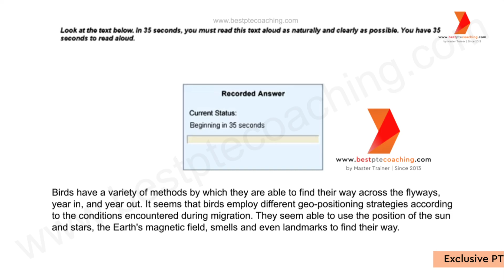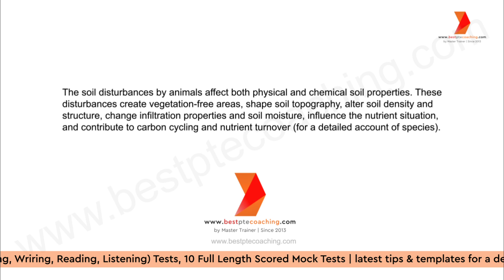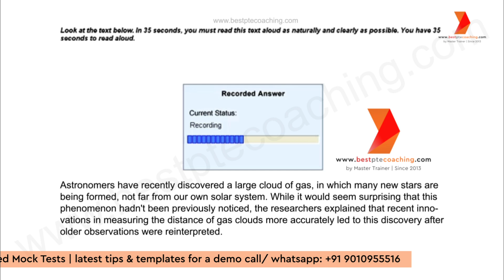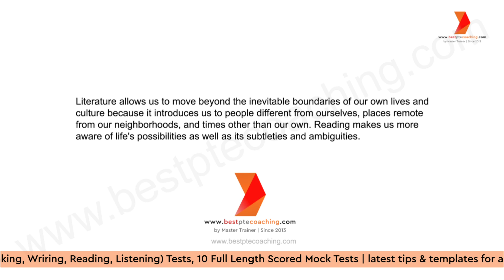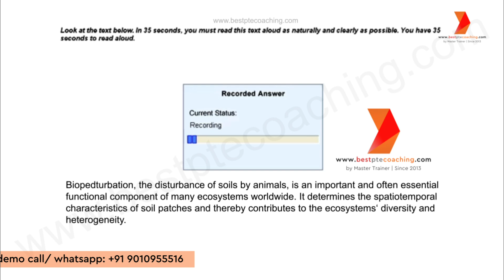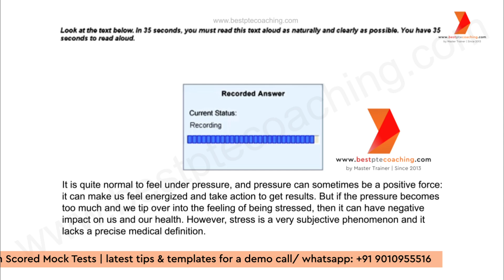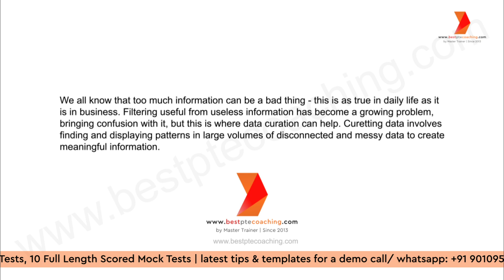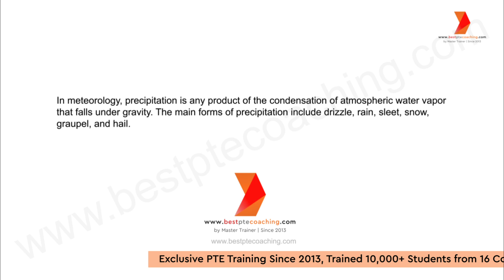Read Aloud Practice | Prediction May l 2024 | week 1